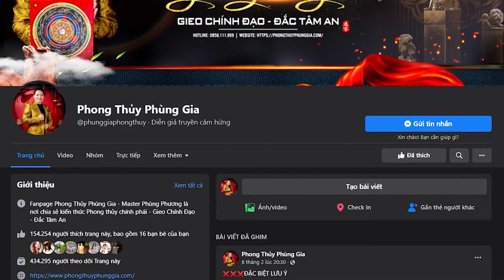Vị trí đặt BAN THỜ GIA TIÊN CHUẨN NHẤT - Có thể bạn chưa biết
Cả Dương trạch tứ yếu và tứ quyết trong phong thủy đều nhấn mạnh yếu tố thờ tự, đặc biệt là không gian ban thờ gia tiên. Đây không chỉ là yếu tố thể hiện đạo hiếu mà còn là điểm tựa tâm linh quan trọng trong đời sống của người Á Đông từ xưa đến nay. Một trong những yếu tố chi phối lớn nhất đến vận trình và sự thành bại của đời người chính là phúc phần từ nơi Gia tiên.

Vậy vị trí đặt chuẩn nhất cho ban thờ gia tiên theo phong thủy sẽ tuân theo những nguyên tắc nào? Tất cả sẽ có trong video lần này!

00:00 - Giới thiệu chủ đề.
00:08 - Vì sao phong thủy nhấn mạnh ban thờ Gia tiên?
00:52 - Đặt ban thờ Gia tiên sao cho đúng?
01:05 - Đặt tại phương vị tốt về phong thủy.
01:37 - Không gian đặt ban thờ chủ về  â m.
02:25 - Vị trí đặt ban thờ Gia tiên lưu ý gì?